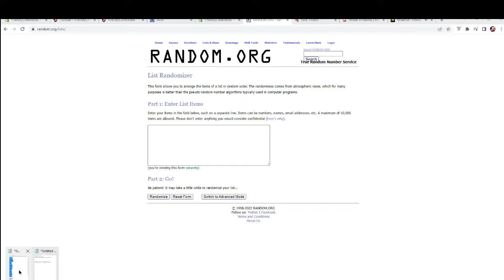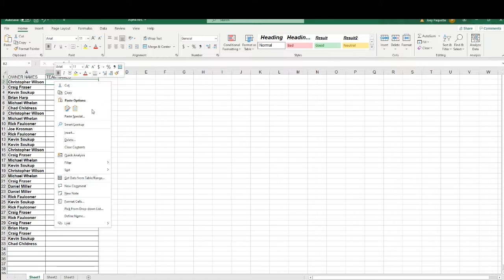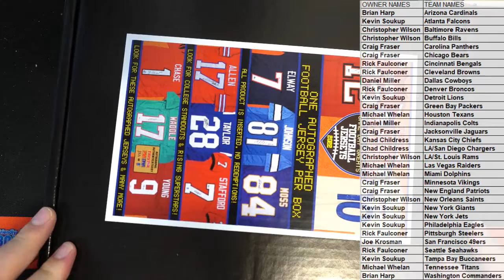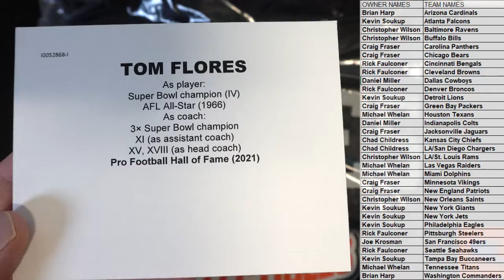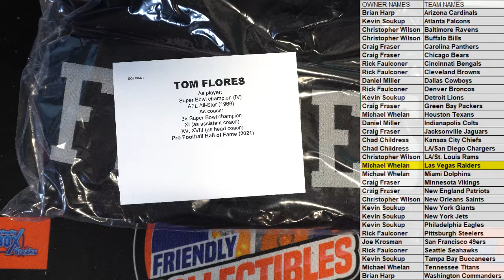2022 TriStar Hidden Treasures Game Day Greats Autographed Jersey ID 21TRISGDGFB103